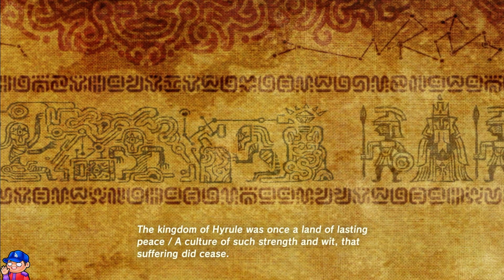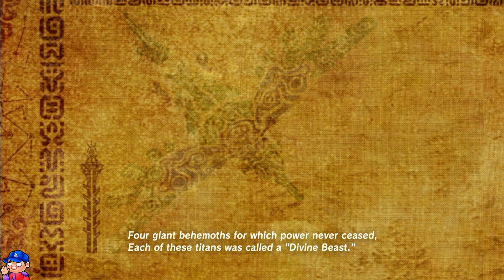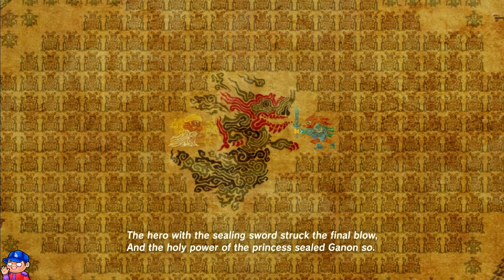Let's Play The Legend of Zelda Breath of the Wild - Episode 8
Hello everyone, I’m FutureHeroMuch and this is my first play through of The Legend of Zelda: Breath of the Wild.

Episode 8

The link to my other socials are included below:

1. Instagram: CardsInSleeves & FutureHeroMuch

2. Tiktok: CardsInSleeves

3. Twitch: FutureHeroMuch

4. Twitter: @FutureHeroPOV